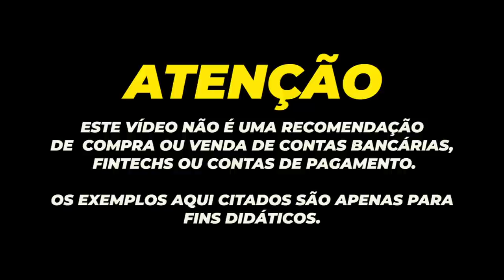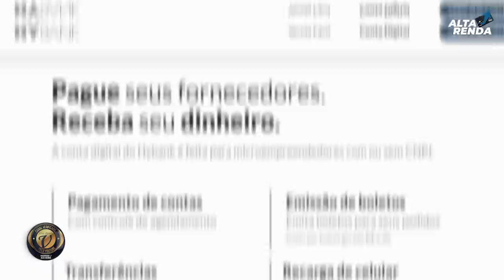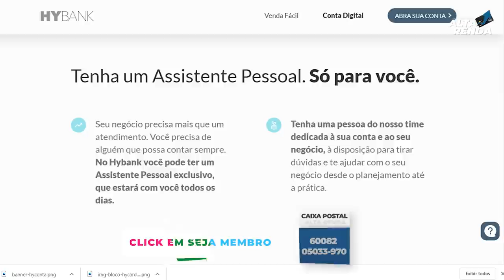💳NOVA CONTA DIGITAL HYBANK | CARTÃO VISA INTERNACIONAL, CARTÃO VIRTUAL,TRANSFERÊNCIAS, BOLETOS PJ.